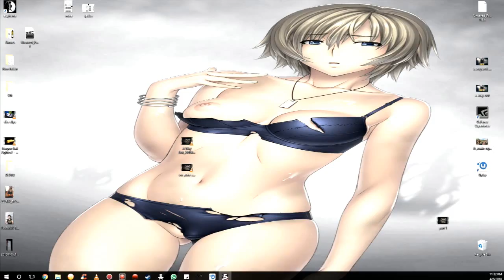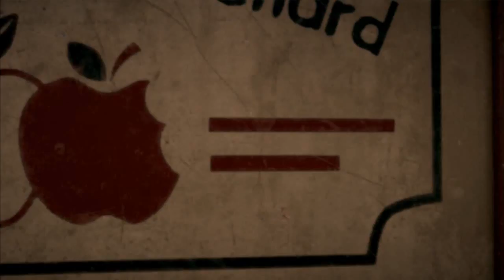Far Cry 5 Walkthrough Part 3: Broadening our horizon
Hope County, Montana, has been overrun by a fanatical doomsday cult – The Project at Eden’s Gate. Upon your arrival, you must spark the fires of resistance to liberate the community.